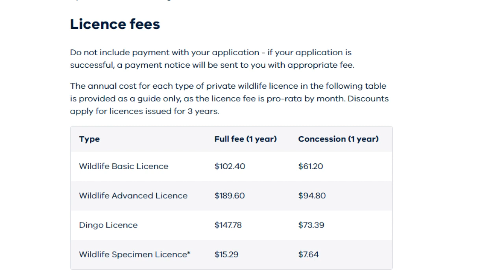Things you should know before getting a Bearded Dragon!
I thought of 6 things you NEED to consider before you get your first bearded dragon.

💭Comment what type of videos you want to see next!